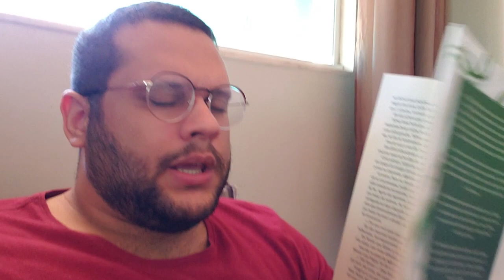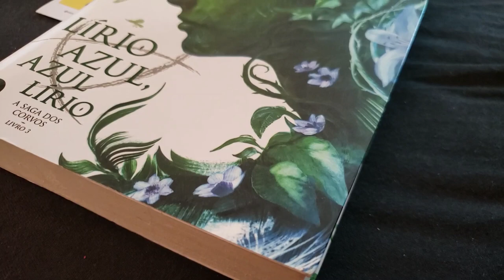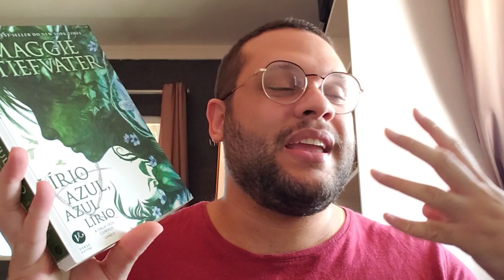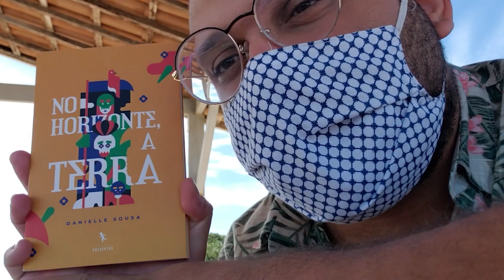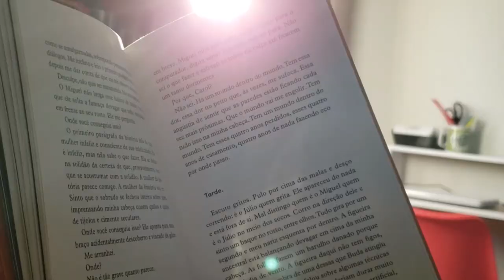VLOG #6: A Saga dos Corvos tirou minha paciência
Com duas semanas de atraso, veio aí o vlog da Maratona 24h No Sleep que rolou no começo de setembro/2020.

VLOG #5: A Saga dos Corvos tirou minha paciência

📚 Compre na Amazon através deste link e ajude o canal:

📒 Assinatura do KINDLE UNLIMITED:

📦 Assine a caixinha mensal TAG INÉDITOS!

💛 Seguem abaixo as perguntas mais feitas no canal:

1️⃣ POR QUE O CANAL SE CHAMA ELEFANTE LITERÁRIO?

3️⃣ CAROL E NORBE SÃO IRMÃOS? NAMORADOS?
Somos amigos, gente! Nos formamos juntos na primeira graduação e cá estamos, tocando esse projeto. :)

MÚSICA DE ABERTURA:
Battez-vous - Brigitte